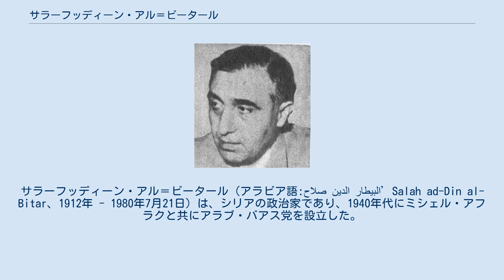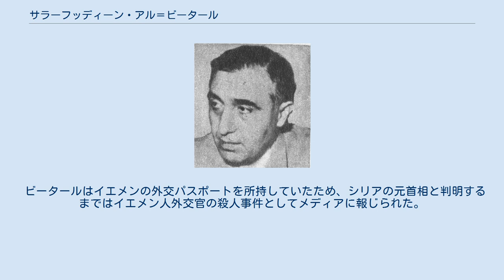サラーフッディーン・アル＝ビータール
サラーフッディーン・アル＝ビータール（アラビア語:صلاح الدين البيطار’Salah ad-Din al-Bitar、1912年 - 1980年7月21日）は、シリアの政治家であり、1940年代にミシェル・アフラクと共にアラブ・バアス党を設立した。
フランス・パリで学生生活を送っていた1930年代にアフラクと共にナショナリズムと社会主義の要素を組み合わせた政治理論を組み立てた。
シリアのバアス党政権の初期において首相を務めたが、党全体が急進化していくにつれて孤立するようになり、1966年に国を去った。
その後は主にヨーロッパで生活し、政治活動にも関わっていたが、1980年に何者かによって暗殺された。
 ビータールは、1912年にダマスカスのアル･ミーダーン地区の裕福なスンニ派ムスリム（イスラム教徒）の穀物商人の家庭に生まれた。
彼の家庭は信心深く、祖先にはウラマー(イスラム法学者)や地区モスクのイマームを勤めたものも多かった。
保守的な雰囲気の中で育てられ、ムスリムのための小学校に通い、当時男子校が置かれていたマクタブ・アンバールで中等教育を受けた。
1925年から1927年にかけて発生した当時の宗主国フランスに対する反乱において、アル･ミーダーン地区はその拠点のひとつとなったため、激しい爆撃を受けた。
ビータールは、そのような政治的変化の真っ只中で育った。
 1929年、フランスのソルボンヌ大学に留学した。
そこでミシェル・アフラクと知り合うことになる。
二人は政治活動や知的活動に強い関心を持ち、ナショナリズムやマルクス主義の考え方を祖国の状況にあてはめはじめた。
1934年にシリアに戻り、アフラクがすでに勤務していた高校タジュヒーズ・アル=ウラで、物理と数学を教えた。
 帰国当初は有名な共産主義者であるハリド・バクダシュが編集するアッ＝タリーア（アラビア語: الطليعة、al-Tali`a、前衛）にアフラクとともに加わった。
しかし、フランス共産党(FCP)も参加する宗主国フランスのレオン・ブルム政権が旧来の植民地政策を維持した上に、シリアの共産党も若い世代のナショナリズム的運動を支援しなかったことから、幻滅して活動から離れた。
 1939年にアフラクと2人で学生を集めて小規模なグループを作り、1941年には、フランスによるシリア統治を批判する冊子｢アラブ復興｣を発刊した。
アラブ「復興」やアラブ「再生」(バアス)という言葉はアラブナショナリストのザキー・アル＝アルスーズィーが既に使っており、同様の運動を行なっていた。
 1942年10月、アフラクとビータールは、政治闘争に完全に専念することを決め、教員を辞職した。
徐々に支持者を増やし、1945年にアラブ・バアス運動の事務局を結成した。
ワヒーブ・アル= ガニームらアルスーズィーの支持者も加わり、相当な人数の新メンバーを得た。
 1947年にアラブ・バアス党初の党大会がダマスカスで開催され、ビータールは民族指導部事務局長に選出された。
一方、同志のアフラクも｢アミド｣('長老'と訳せる)として卓越した地位を得た。
 1952年、アディーブ・アル＝シーシャクリー軍事政権は全ての政党を禁止したため、アフラクと共に一時的にレバノンに逃れた。
レバノンにおいて、アクラム・アル＝ホーラーニー率いるアラブ社会党と合併し、1953年にアラブ社会主義バアス党となった。
1954年にビータール、アフラク、ホーラーニーが協力してシーシャクリー軍事政権を打倒した。
ビータールとアフラクの党支配は変わらず、2人にホーラーニーや他の旧アラブ社会党員らを加えたメンバーを民族指導部に選出した。
 シーシャクリー軍事政権の転覆後、5年ぶりの民主的選挙が実施された。
ビータールはダマスカスの選挙区でライバルのシリア社会民族党の候補者を破り、議員となった。
1956年に外務大臣に任命され、1958年まで務めた。
1958年にエジプトのガマール・アブドゥル＝ナーセル大統領がシリアとの統合を目指してアラブ連合共和国(UAR)を結成した際には、統合の推進を担当する大臣になった。
当初統合を支持した多くのシリアの政治家と同様にエジプト中心の統合政策に幻滅し、翌年には統合担当の大臣を辞職した。
 1961年に右派のクーデターでエジプトとのアラブ連合共和国の解消...